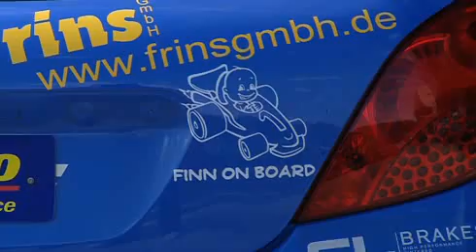ADAC PROCAR Rennbericht vom Red Bull Ring (A) - Spielberg 14.08.2011